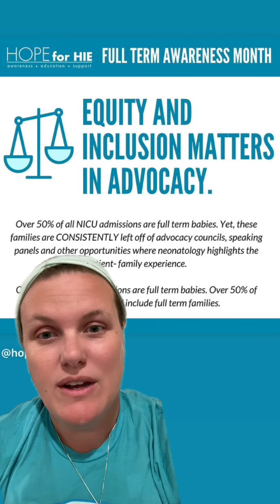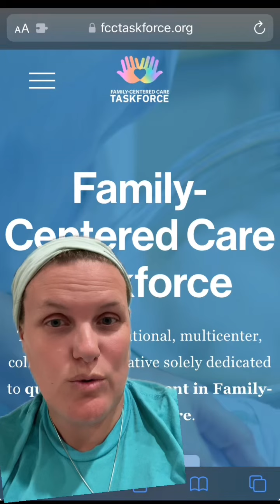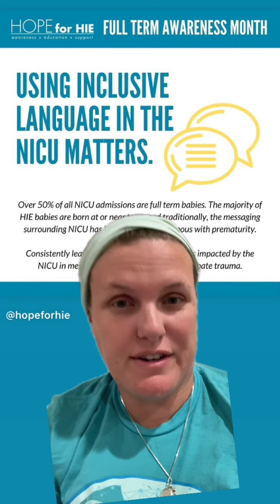Full Term NICU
February is FullTermNICU awareness month. The majority of HIE babies are born full term.

Does it surprise you to learn that around 50% of NICU babies are full term? There is a significant disparity in representation of full term families in Neonatology research, family-centered care leadership, and QI. 99% of NICU family advisory councils are made up of Preemie parents.

The messaging surrounding NICU often focuses on creating divides and a hierarchy of need, impact and trauma by gestational age, length of stay and birth weight. Yet babies like those facing HIE are often some of the sickest babies in the NICU, the second largest cause of InfantMortality in the world.

Regardless of outcome, ALL families should be represented, and connected to support. Let’s change that!